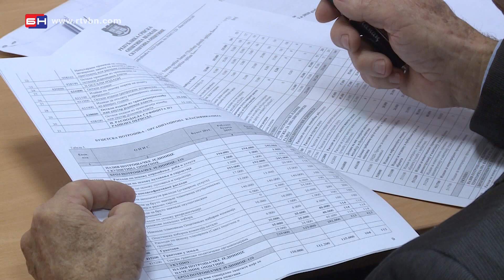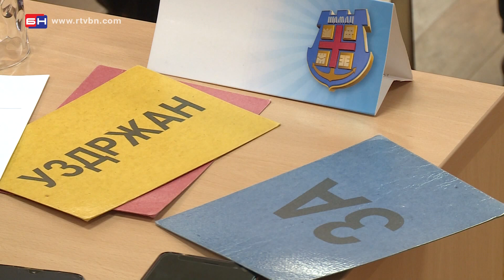Skupština opštine - Šamac (BN TV 2020) HD